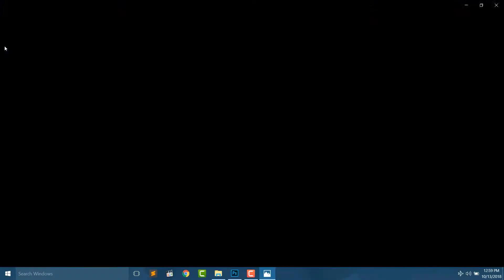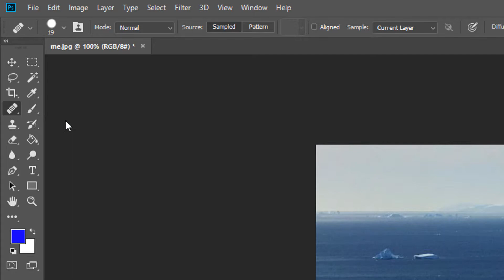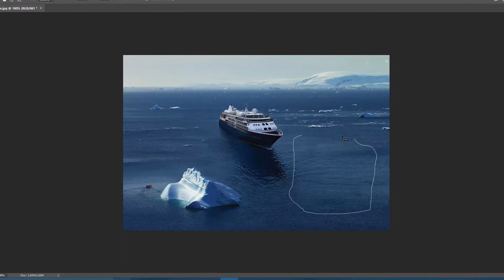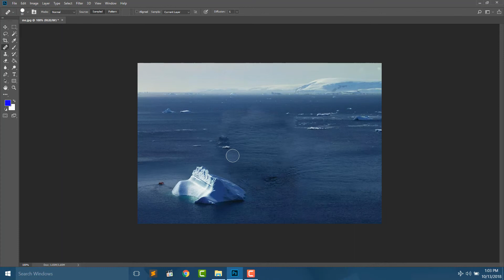Top 3 Ways To Remove Unwanted Objects From Images In Photoshop | Hindi Urdu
In this video you can find top 3 ways to remove an unwanted object from a image. Easily.
Visit Facebook/ComputerTodayonline